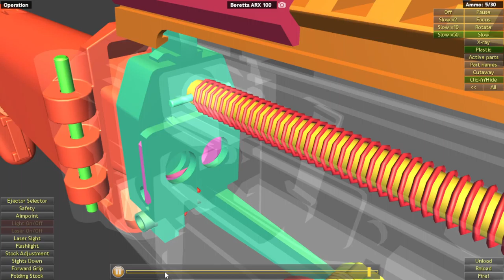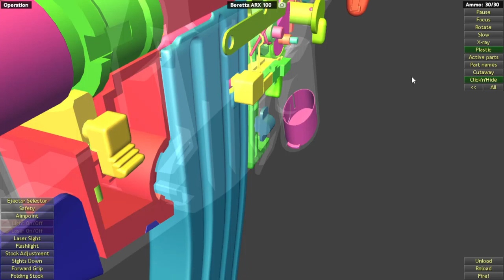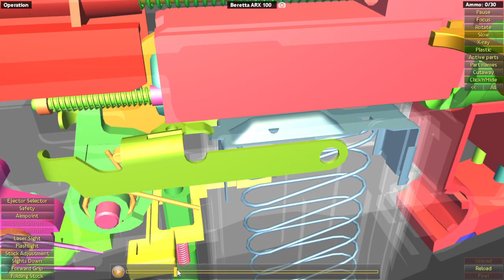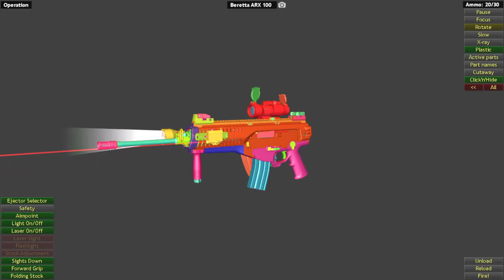ARX 100 Short Animation